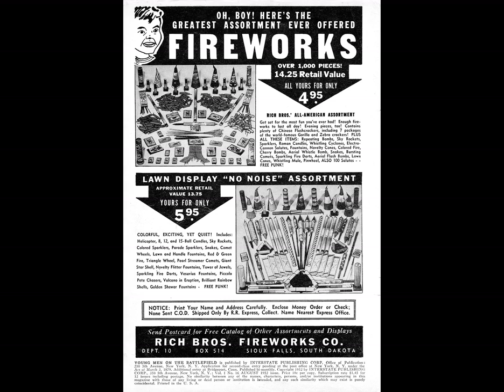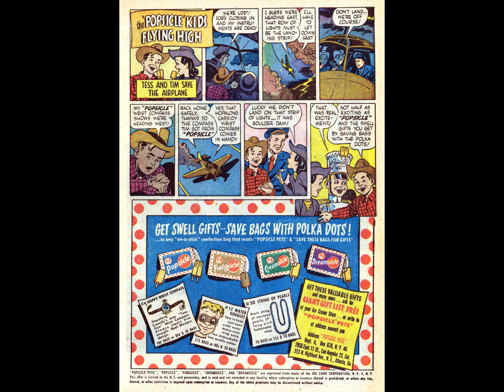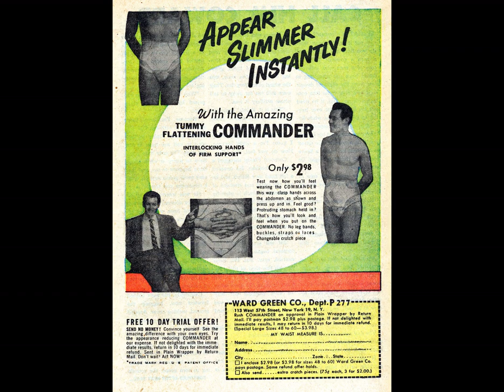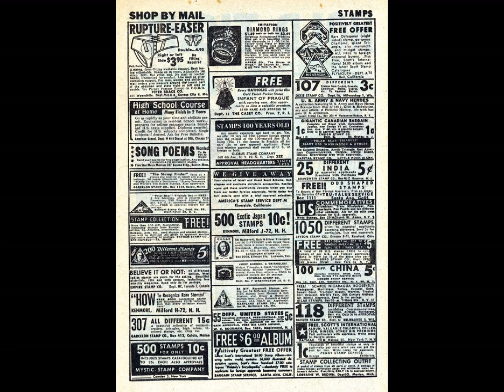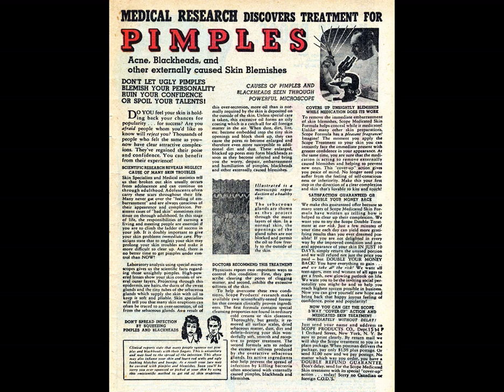Young Men 016 comic book